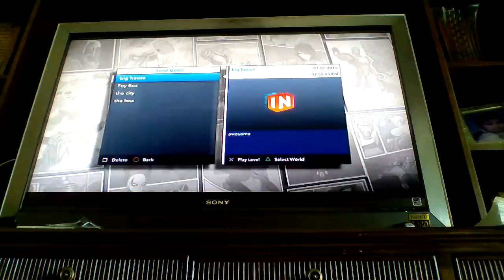Let's play Disney infinity 2.0